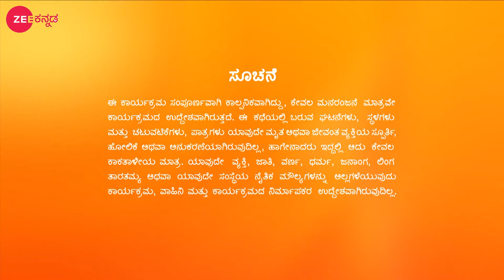Naagini 2 | Ep.306 | ಮಾಯಾಂಗನಿಯ ದುಷ್ಟ ನಡೆ | Full Episode | Zee Kannada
Click here  watch Webisode on YouTube ►PLuOI2Oe0kP-FYg2xeEc7wcLx5lw2kaiph
Click here  watch Quick Recap on YouTube ►PLuOI2Oe0kP-EhW5BfbLCaPOBNCUyHBzqu
Click here  watch Week In Shorts on YouTube ►PLuOI2Oe0kP-GTZ8Meav5LacHghlNFBowW